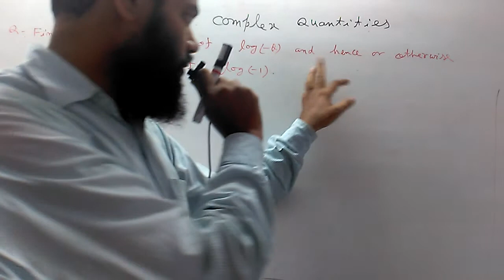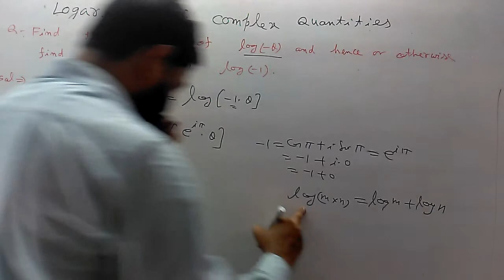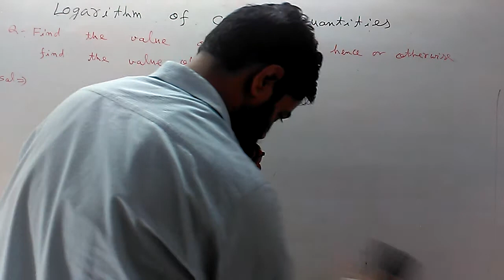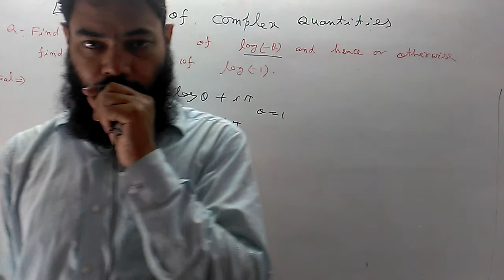B.Sc.I :Logarithmic question {trigonometry}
B.Sc Mathematics :Trigonometry